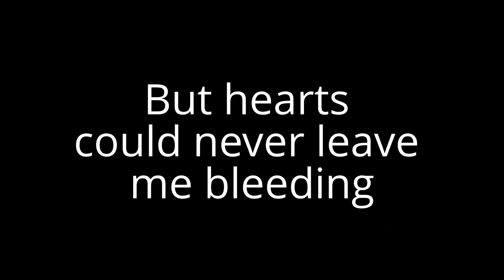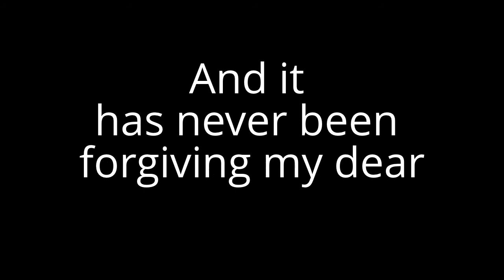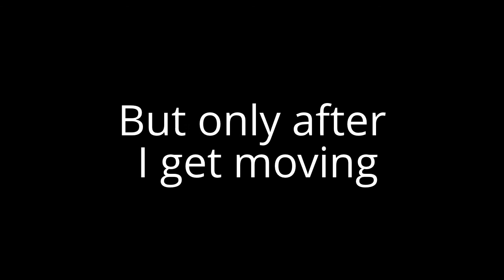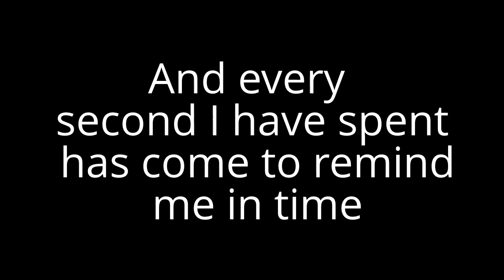Therapy by Finger Eleven with lyrics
Wide awakened out of spinning
Round the safest orbit
You controlled the ordinary
I was grateful for it
Wide awake in the beginning
Trembling after the fall
Only half my world remembers
While the other half revolves

Cut off cause I can't remember
A face that could cut me deeper
But hearts could never leave me bleeding
Becoming the cause and burden
The lesson begins unlearning
And it has never been forgiving my dear

It's all too familiar
I've been here before
I'll carry this weight for your smallest reward
Because I'll continue to break down the door
Just let me in I swear
It will not be like before

Can't think of what to say
I can't think of what to do
I just think I might be losing my mind
Can't stop this agony
Cancel my therapy cause
I just thought of you
and now I feel fine

Collecting the strangest conscience
Apathy returns it's offense
But only after I get moving
Relax and begin the change
In time for the newest age
To help me find out what I'm missing in here

I covered all the ground till I uncovered our design
And every second I have spent has come to remind me in time